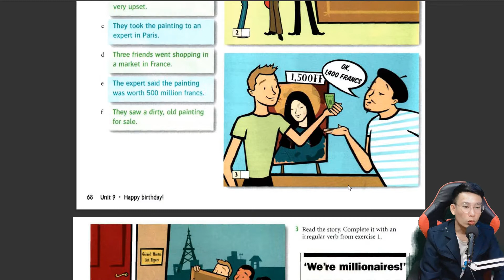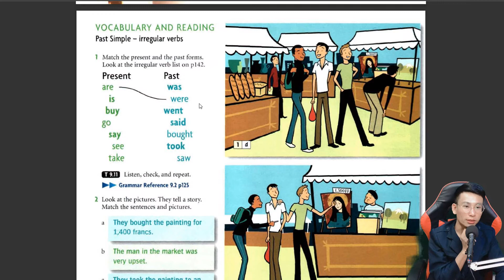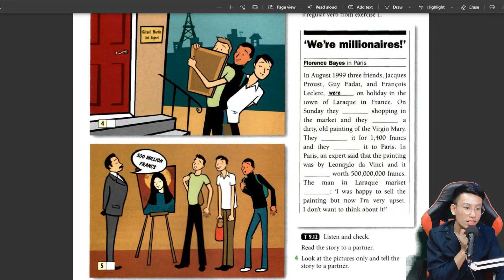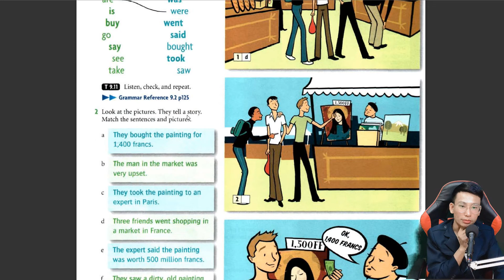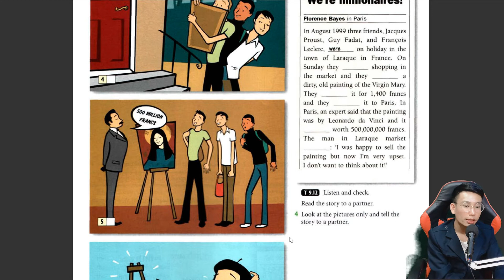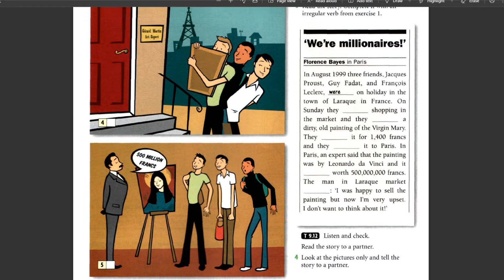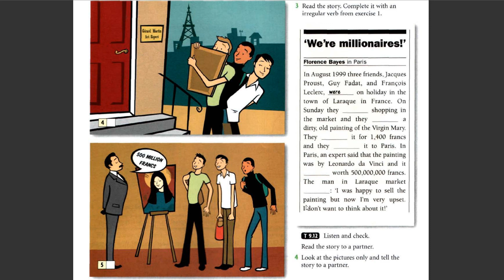Lesson 47, We Are Millionaires, Luyện Nghe Tiếng Anh, Học Tiếng Anh, Đoạn Văn Tiếng Anh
lesson 47, luyen nghe tieng anh.avi

00:11 Câu Chuyện và Từ Mới Tiếng Anh
08:03 Lắng Nghe Bài Khóa Tiếng Anh

1. Lớp Giao Tiếp Beginner Người Mới Bắt Đầu, Người Mất Gốc dành cho các bạn học kém tiếng anh học lại đầu
2.  Đến với các bạn đang tìm Gia Sư Tiếng Anh tận nhà tại tất cả các xã ở Thủy Nguyên Hải Phòng...
3. Các Lớp ôn thi ôn ban cho học sinh cấp 2 - cấp 3
🔎 🔎 🔎 Cách đăng ký:
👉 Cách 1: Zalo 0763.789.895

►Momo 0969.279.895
or
►Chủ Tài Khoản: Lê Văn Lộc
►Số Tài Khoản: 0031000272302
►Swift Code: BFTV VNVX
or